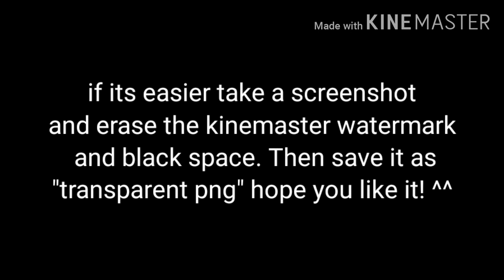Watermark for •Flame Heart•